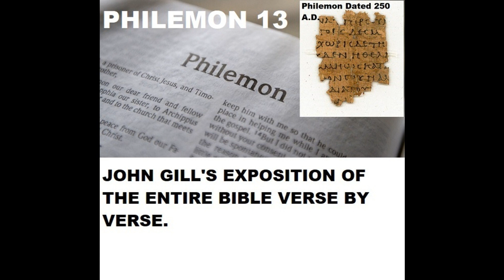Philemon 13 - John Gill's Exposition of the Entire Bible Verse by Verse